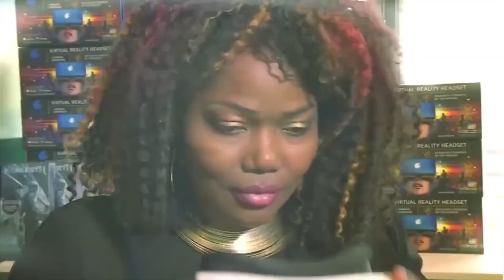Black Church To Organize, Mobilize, Educate And Protect Voters On And Before Election Day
There are less than 35 days until election day getting out the Black vote is critical.

Trump is energizing many white evangelical Christians, but black Christians are equally motivated  to oppose him, pointing to the president's unquestioning support for police after the killings of George Floyd, Breonna Taylor and other unarmed African Americans, as well as his handling of a pandemic that is killing Blacks in disproportionate numbers.

There's a push for churches to take responsibility in the 2020 election to mobilize, educate and register voters. Dr. Frederick Haynes, III, Senior Pastor of Friendship-West Church in Dallas spoke with Roland Martin during Thursday's edition of RolandMartinUnfiltered about how the Black church is pushing back, fighting against voter suppression, educating and preparing to protect voters as we near the 2020 election.